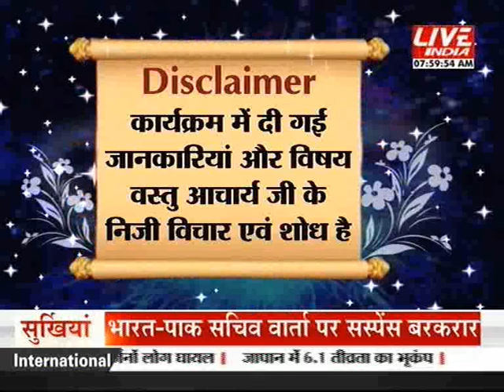Kal aaj or kal 12th Jan 8 am Part 2